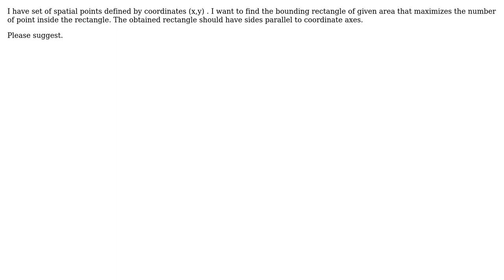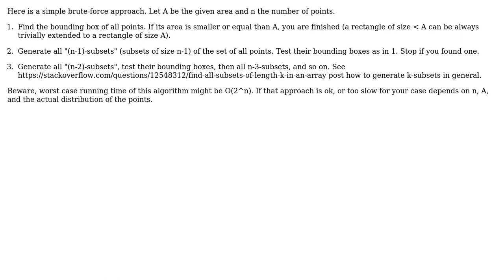Algorithm to find Minimum bounding rectangle of fixed area (2 Solutions!!)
Algorithm to find Minimum bounding rectangle of fixed area

With thanks & praise to God, and with thanks to the many people who have made this project possible! | Content (except music & images) licensed under CC BY-SA | Music | Images & others | With thanks to user sanket user John Forkosh user Doc Brown and the Stack Exchange Network Trademarks are property of their respective owners. You are responsible for your own actions.